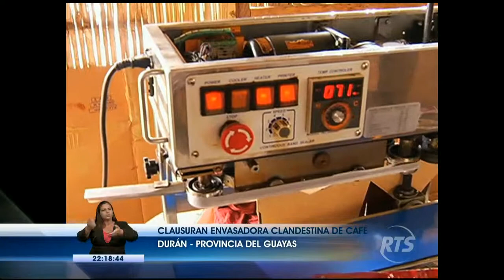La Noticia Estelar Programa completo martes 15 septiembre 2015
Programa completo martes 15 septiembre